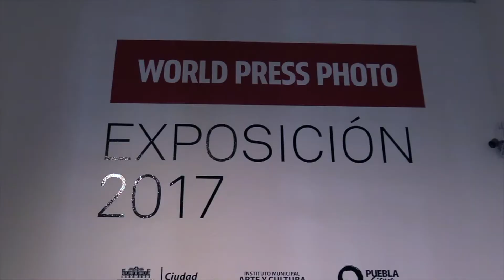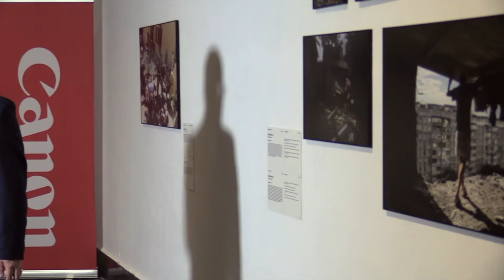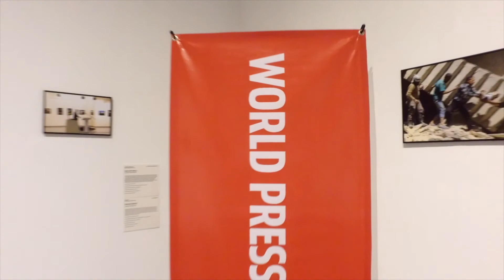Presentación Worid Press Photo 2017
Analistas dan su punto de vista sobre la exposición fotográfica del WPP 2017 en Puebla.